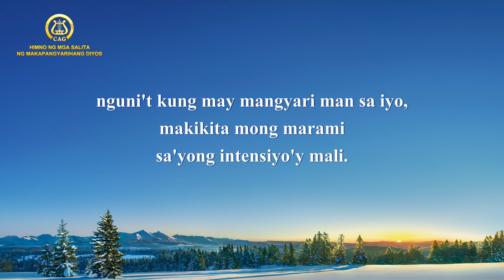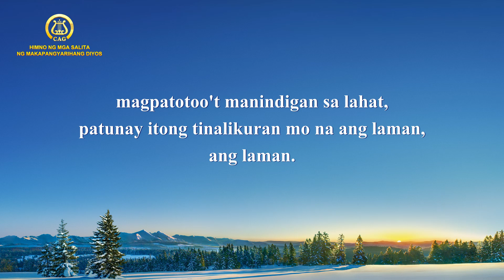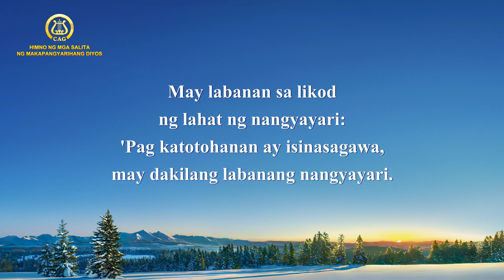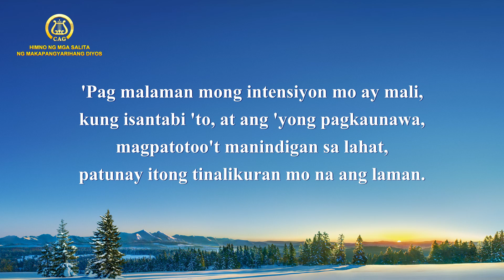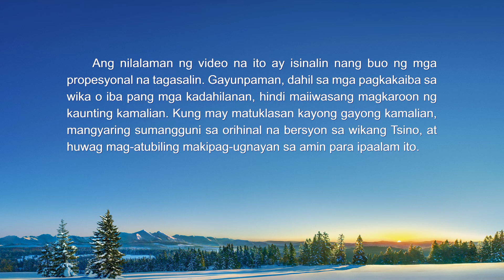Tagalog Christian Song With Lyrics | "Ang Pagtalikod sa Laman ay ang Pagsasagawa sa Katotohanan"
I
Mula nang tao'y maniwala sa Diyos,
sila'y nagkimkim ng maraming maling intensyon.
Kung 'di mo 'sinasagawa'ng katotohanan,
ramdam mong lahat ng 'yong intensiyon ay tama,
nguni't kung may mangyari man sa iyo,
makikita mong marami sa'yong intensiyo'y mali.
'Pag ang Diyos pineperpekto ang tao, pinapaintindi Niyang
marami sa pagkaunawa nila'ng humahadlang sa pagkakilala sa Diyos.
'Pag malaman mong intensiyon mo ay mali,
kung isantabi 'to, at ang 'yong pagkaunawa,
magpatotoo't manindigan sa lahat,
patunay itong tinalikuran mo na ang laman,
ang laman.
II
Kapag laman ay iyong tinalikuran,
may 'di maiiwasang labanan sa loob mo.
Tao'y pasusunurin dito ni Satanas,
itaguyod pagkaunawa't interes ng laman,
nguni't salita Niya'y magbibigay liwanag,
kaya't sino'ng susundin mo: Diyos ba o si Satanas?
Upang maharap ang isipang 'di ayon sa puso ng Diyos,
hiling Niya'y isagawa ng tao ang katotohanan.
Sila'y nililiwanagan ng Espiritu.
May labanan sa likod ng lahat ng nangyayari:
'Pag katotohanan ay isinasagawa,
may dakilang labanang nangyayari.
Sa puso nila'y may labang
nakasalalay ang buhay,
mukha mang maayos ang kanilang laman.
Pagkatapos nito, matapos magbulay-bulay,
saka lang nila malalaman ang resulta.
Dulot nitong labana'y pagdurusa't pagpipino.
Nguni't kung panig ka sa Diyos, mapapasaya mo Siya.
Pagdurusa'y 'di maiiwasan 'pag katotohana'y isinasagawa.
mula sa Sundan ang Cordero at Kumanta ng mga Bagong Awitin